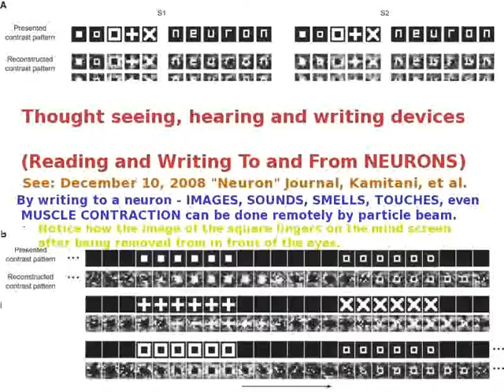129bTed Huntington - Hispanica2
129bTed Huntington - Hispanica2